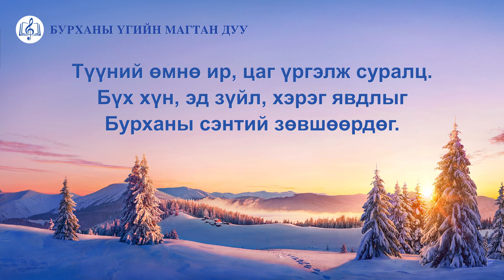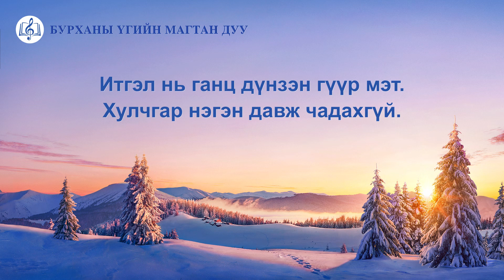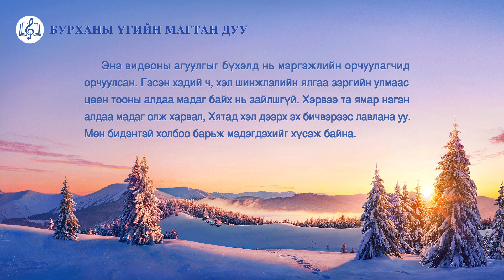Христийн сүмийн дуу “Өвчин тусах нь Бурханы хайр юм” (Lyrics)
Христийн сүмийн дуу “Бүтээл нь Бурханы эрхшээлд байх ёстой” (Lyrics)

Бүхний Тэргүүн, Төгс Хүчит Бурхан
сэнтийнээсээ хааны эрх мэдлийг хэрэгжүүлдэг.
Тэр бүх зүйлийг захирч,
энэ газар дээр биднийг чиглүүлдэг.
Түүний өмнө ир, цаг үргэлж суралц.
Бүх хүн, эд зүйл, хэрэг явдлыг
Бурханы сэнтий зөвшөөрдөг.
Өвчин тохиолдсон ч Бурханд сайн зорилго байдаг.
Битгий гомдолло, Тэр нигүүлслээ өгнө.
Бие зовсон ч Сатаны санааг чи агуулж болохгүй.
Өвчтэй үедээ Бурханыг магт.
Битгий зүрх алд, битгий бууж өг.
Чамайг эрж хайхад Бурхан гэрлээ
чамайг эрж хайхад Бурхан гэрлээ гийгүүлнэ.
Иов ямар итгэлтэй байсныг бод. Бурхан бол хүчит эмч.
Өвчин дотор байвал, чи өвдөнө.
Сүнс дотор байвал, чи эрүүл байна.
Амьсгалж байгаа бол Бурхан чамайг үхүүлэхгүй.
Амилсан Христийн амь бидэнд байгаа ч
Бурханд итгэх итгэл маань дутмаг.
Тэр бидний дотор итгэлээ оруулах болтугай.
Түүний бүх үг маш сайхан.
Бурханы үг бүгдэд эм болдог.
Диавол ба Сатаныг шившиг болго.
Бурханы үг бидний зүрх сэтгэлийг хурдан аварна.
Бурханы үг бол бидний дэмжлэг.
Бүх муу зүйлийг зайлуулж,
бүхнийг амар тайван болгодог.
Итгэл нь ганц дүнзэн гүүр мэт.
Хулчгар нэгэн давж чадахгүй.
Гэвч золиосолдог хүмүүс үүнийг давж чадна.
Хулчгар бодлуудаар Сатан мэхэлдэг.
Хүмүүс итгэлийн гүүрийг давж,
Бурхан руу орно гэдгээс эмээдэг.
Сатан муу бодлоо бидэнд илгээхээр олон арга сэддэг.
Бидний хорыг цэвэрлээсэй гэж
Бурханы гэрэлд үргэлж залбир.
Бурхан руу ойрт. Тэр бид бүгдийг.
Бурхан руу ойрт. Тэр бид бүгдийг захираг.